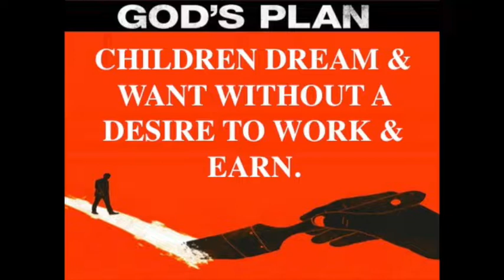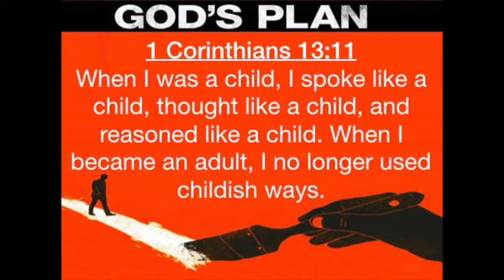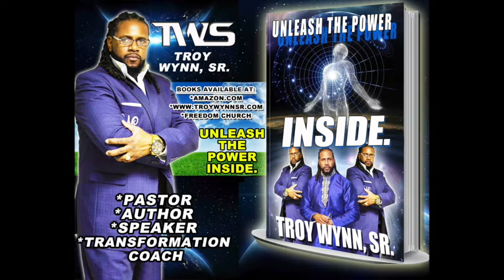GOD'S PLAN (PART 3) / ELEVATION, TRANSFORMATION, EMANCIPATION ... FREEDOM CHURCH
ELEVATION, TRANSFORMATION, EMANCIPATION ... FREEDOM CHURCH
PASTOR TROY WYNN, SR